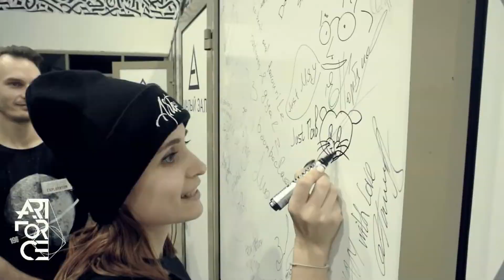Мастер-класс Никиты Горбунова и Любы Гаврилец в студии ART FORCE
Мастер-класс основателей и хореографов команды Kimberlite, победителей World of Dance и Urban Display - Никиты Горбунова и Любы Гаврилец.